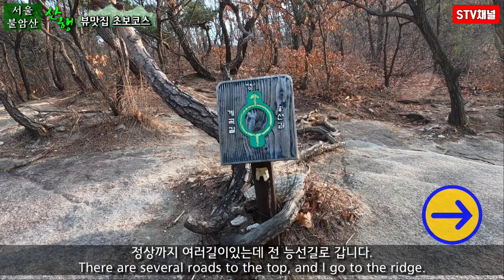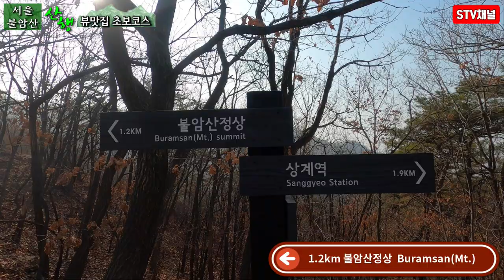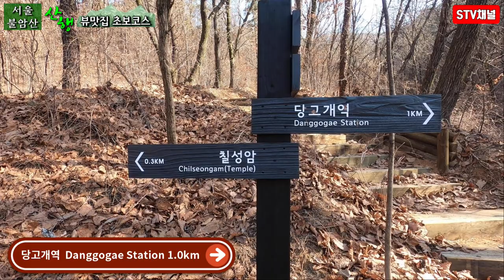[서울등산] 불암산 등산/상계역-불암산-당고개역 코스/작은산 큰뷰/서울에서 가기 좋은 왕초보 등산코스/Seoul hiking/hiking in Korea/韓国登山[STV채널]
■불암산 등산상계역-불암산-당고개역 코스■
상계역1번출구-불암산공원-불암정-불암산정상-석장봉-채석장-당고개역

■이동시간 : 03:50
■최고고도 :509m
■난이도 : ★★☆☆☆